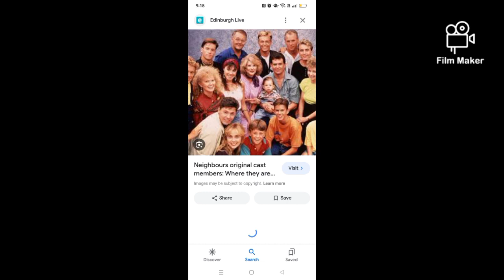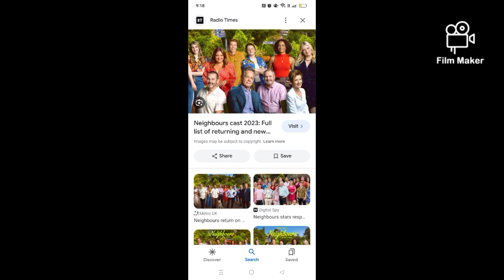I love neighbours TV show